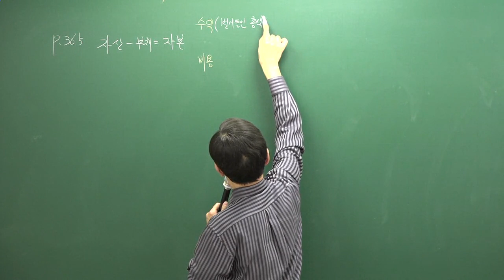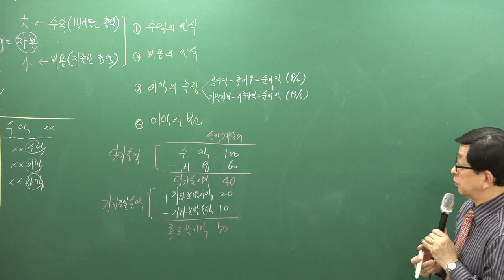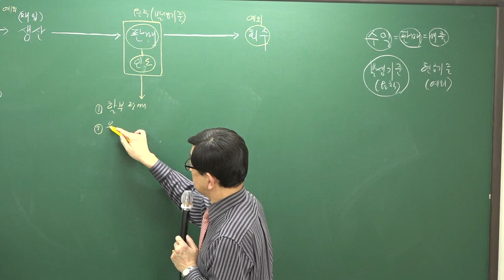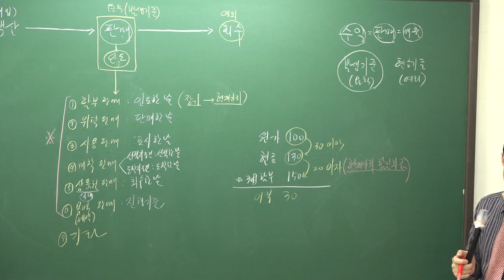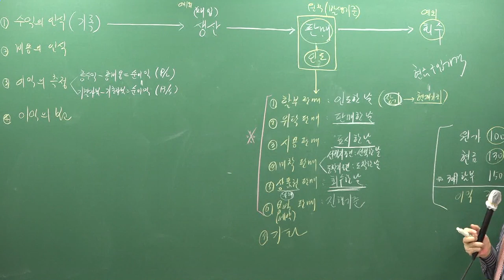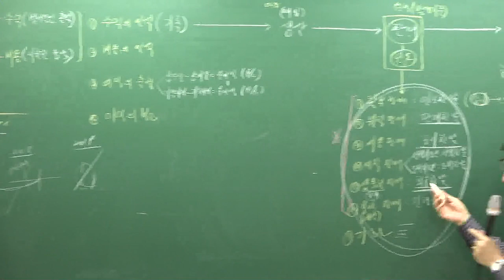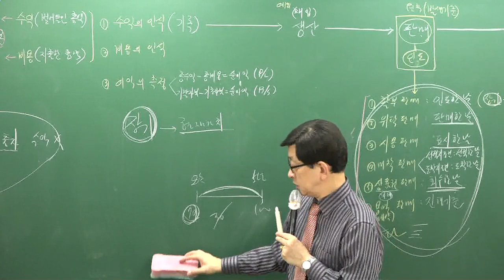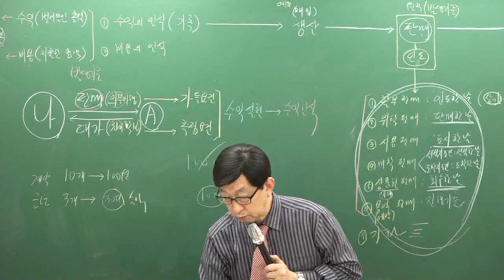[주전무] 2019년 주택관리사 회계원리 심화이론과정 2-17